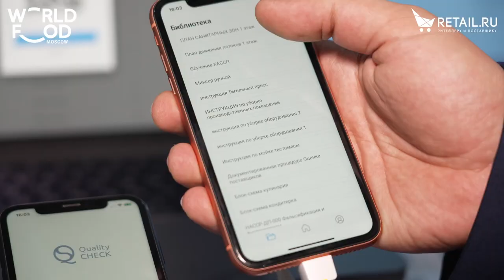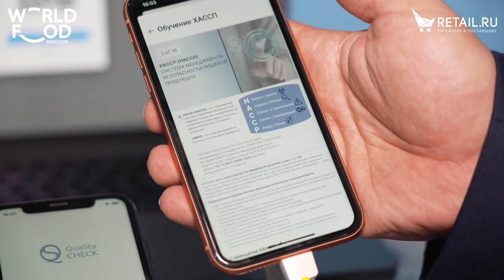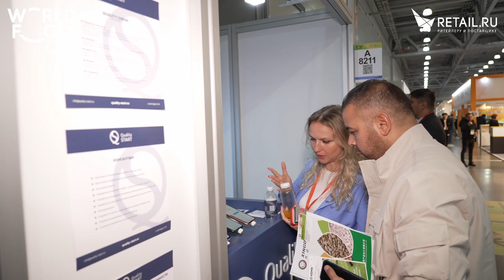Константин Деревсков - «Старт Качества» на WorldFood Moscow 2023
Интервью с Константином Деревсковым - руководителем компании «Старт Качества»
worldfood Moscow 2023
Пресс-центр Retail.ru
Видео снято в рамках "Пресс-центра Retail.ru" при поддержке WorldFood Moscow 2023
Реклама: ООО "АйТиИ Экспо Интернешнл" erid:LjN8K2Me1